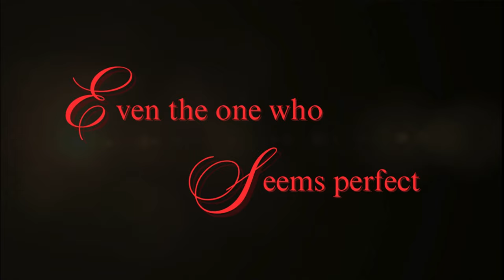"My Perfect Husband" OFFICIAL TRAILER BY S12 FENNEL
Official Entry of STEM FENNEL to the 5th BSHS  Media and Information Literacy Film Festival 2023